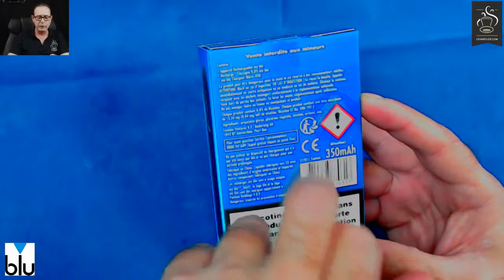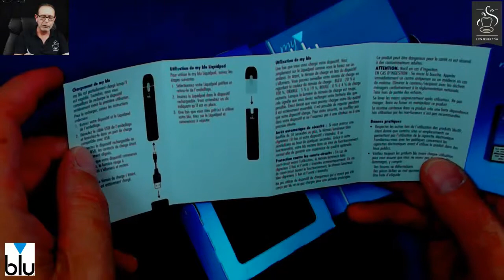🎥 [Top Pod] Revue Myblu par blu 😉💨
myblu est LA Cigarette Électronique pour commencer votre vie de vapoteur ! ...